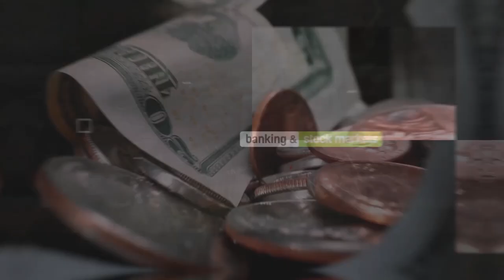Free education - a populist move or effective policy? | MoneyCurve | Dawn News English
Free education – is it populist fluff or an effective policy that may raise Pakistan’s literacy rate? Watch economist Haroon Sharif and economic journalist Ali Khizar talk the feasibility and sustainability of government decisions to provide “free” education or healthcare in times of economic instability.